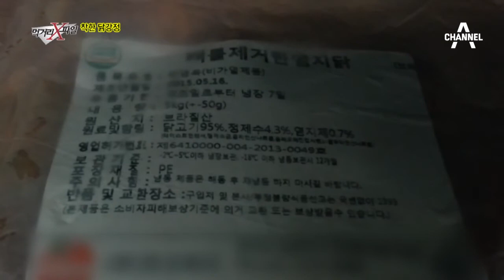닭강정 마니아 주목! 국내산 vs 브라질산 비교법_채널A_먹거리X파일 176회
먹거리X파일 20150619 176회 채널A

# 착한 닭강정
신선하지 않은 닭고기를 사용하고, 폐기수준의 기름에서 튀겨지는 닭강정 제조현장! 국내산 생닭을 쓰고, 물엿은 최소한, 조미료는 무첨가한 착한 닭강정은 없는 것일까?

매주 금요일 밤 11시 '먹거리X파일'